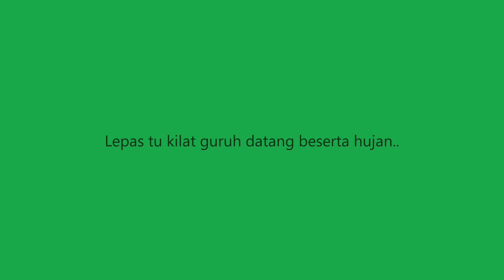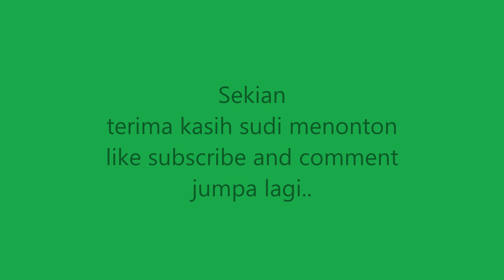TASIK KENYIR,petir,sebarau dan anak sungai google.